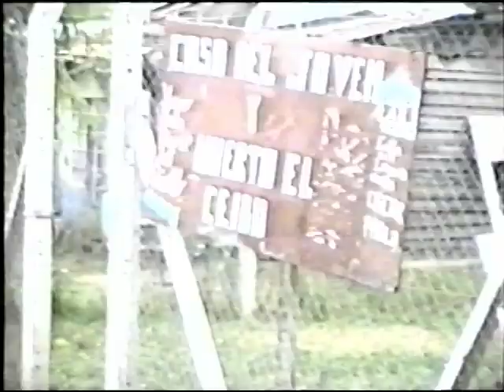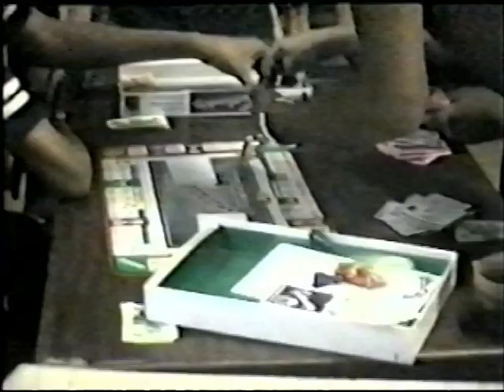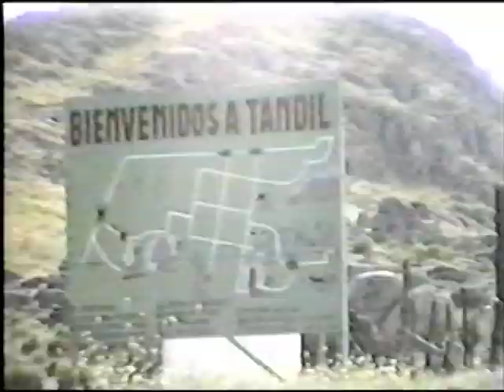Jóvenes de la Huerta El Ceibo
Diferentes actividades realizadas por los jóvenes de La Huerta El Ceibo, grabadas y editadas por ellos en el marco de la formación como comunicadores populares que coordinaba Sofovial.